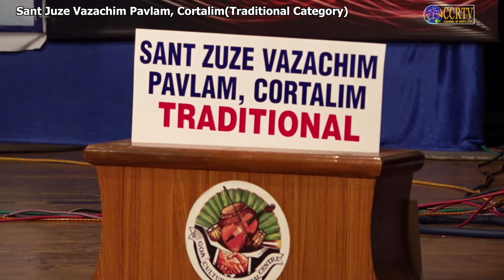54th Mando Festival - Traditional Category - Sant Juze Vazachim Pavlam, Cortalim